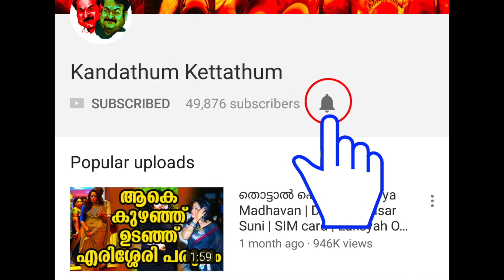സിനിമ നടക്കാതിരിക്കാനുള്ള തറകളികൾ വെളിപ്പെടുത്തി! | Rubbish activities against Randamoozham Movie